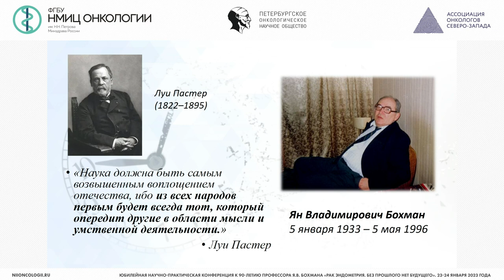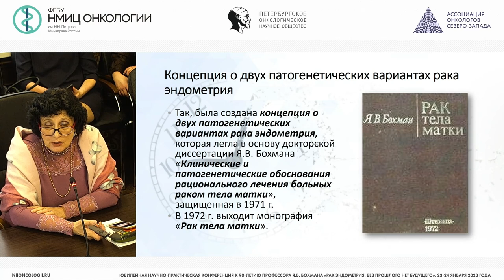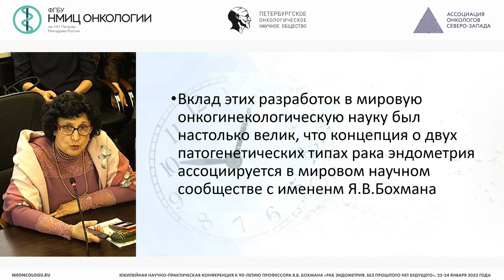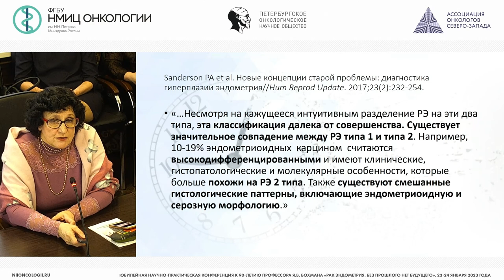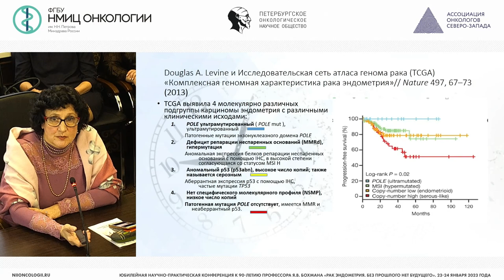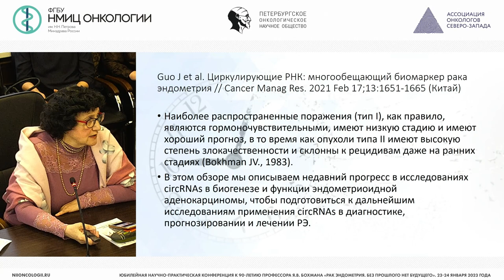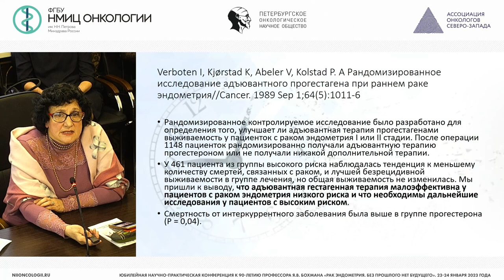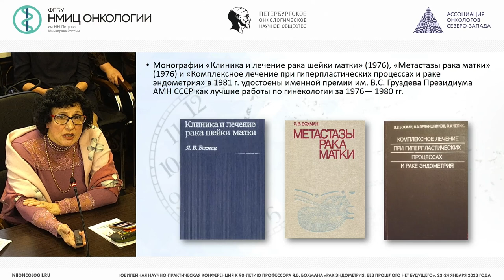Вклад профессора Я.В. Бохмана в проблему «рака эндометрия» (Бахидзе Е.В.)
Бахидзе Елена Вилльевна – врач-онколог отделения онкогинекологии, ведущий научный сотрудник научного отделения онкогинекологии, профессор отделения аспирантуры и ординатуры НМИЦ онкологии им. Н.Н. Петрова, д.м.н., доцент, г. Санкт-Петербург

Юбилейная научно-практическая конференция к 90-летию профессора Я.В. Бохмана «Рак эндометрия. Без прошлого нет будущего»